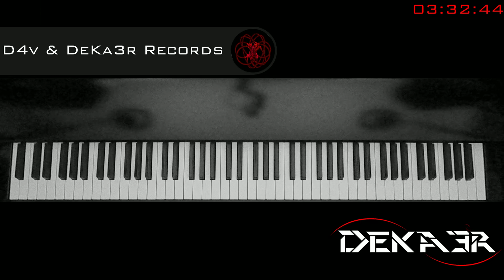🔴 IRL - ESTUDIOS PROFUNDOS DE PIANO - FA SOSTENIDO MAYOR - ESCALAS EN OCTAVAS - 585